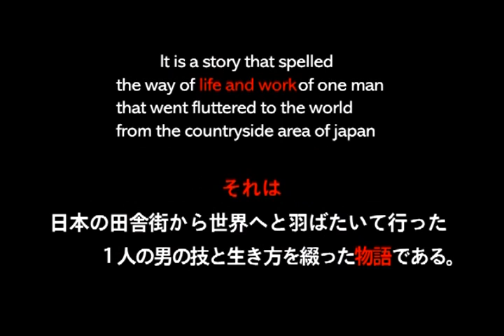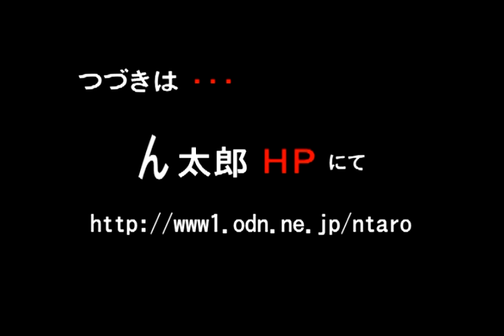ん太郎の売名行為！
俺 ん太郎 vol.2 『極めの序曲』PV